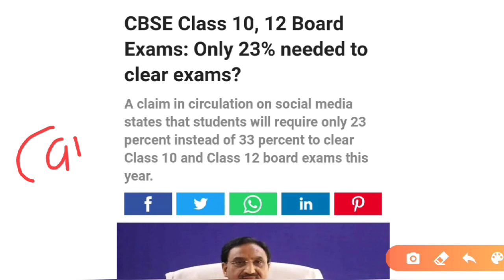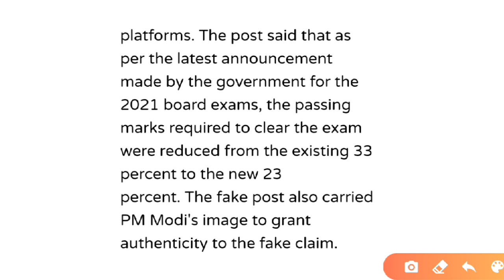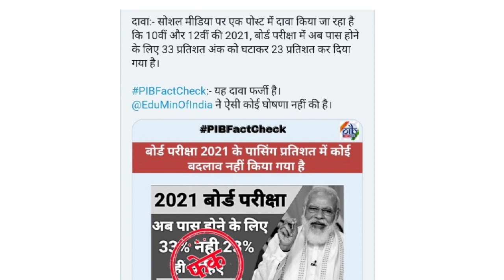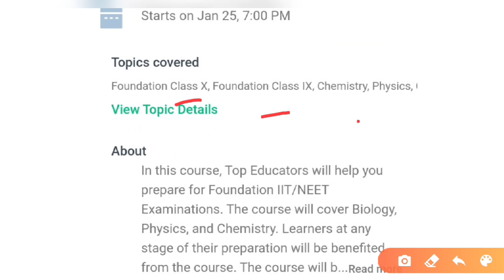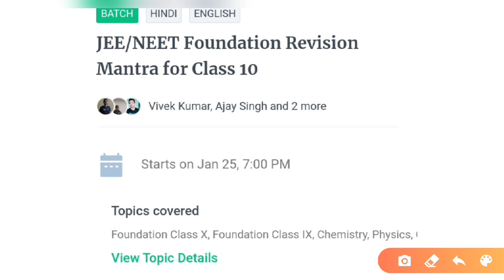CBSE BIG LATEST NEWS 2021/CBSE BREAKING NEWS 2021|CBSE LATEST NEWS TODAY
2021 बोर्ड परीक्षा - बड़े बदलाव । Board Exam 2021 News

5 big update for board exam 2021

5 big update for class-10th & 12th

2 big cbse updates
2 big latest cbse news 2021#fastesteducation

cbse.nic.in 2020
CBSE latest news for Class 12 2020
cbseresults.nic.in 2020

3 Big News, Cbse Datesheet 2021 Postponed ? Cbse Board Exam Date, Latest Cbse News